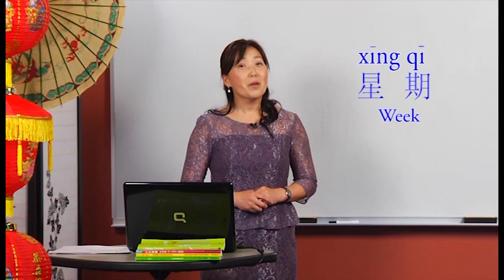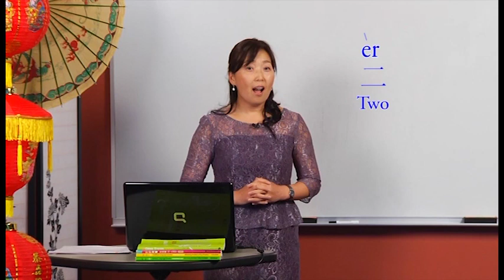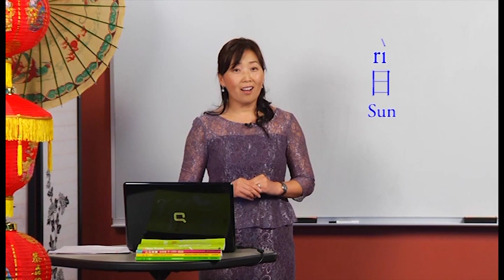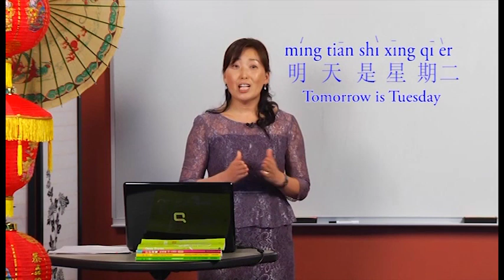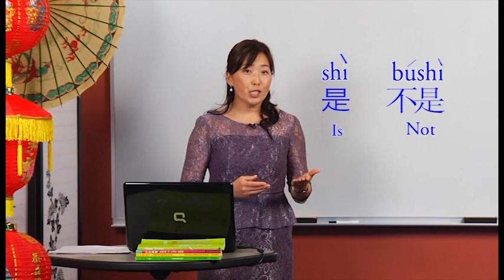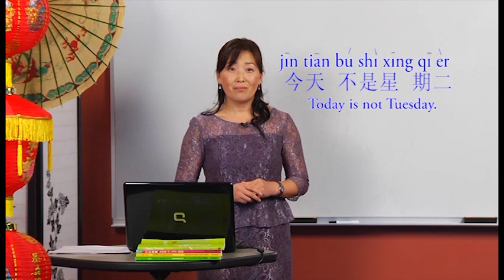NI Hao | Days and Months | Episode 4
In this episode, Christina leads us through the days of the week and months of the year.

About Ni Hao:

Ni Hao is an educational program that teaches Mandarin Chinese. Topics covered include greetings, telling time, Chinese culture, basic sentences, asking simple questions, spelling, phonetics, and proper intonation of Mother Chinese.